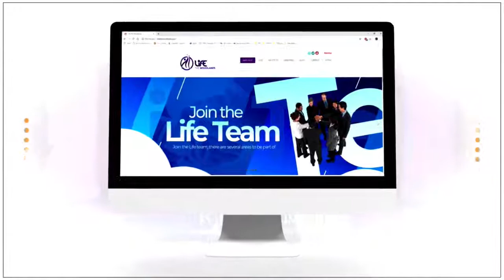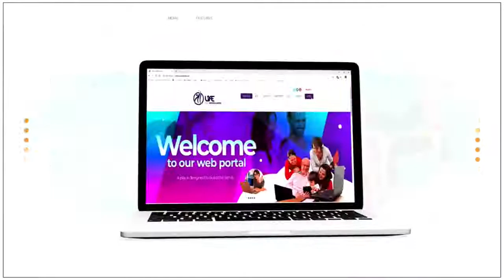God’s original plan was to form Fathers; before forming the idea of Dad’s.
In America and around the world there is an absence of Fathers, which have led to children who are more likely to live outside of the original design of God.

Today in part 1 of the new series “From Boys to Fathers” Pastor Charles will underline the importance on having the Father mentality, even if you have no children.

Invite your friends and family – help us share it. LIVE RIGHT NOW, It’s the ONLINE CONFERENCE, you don’t want to miss it.

Now Let’s listen to Charles.